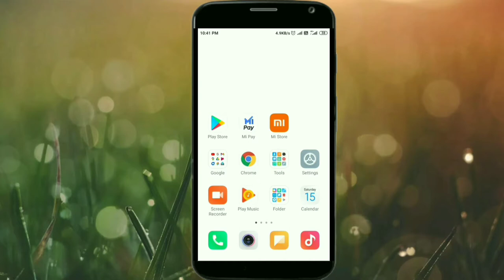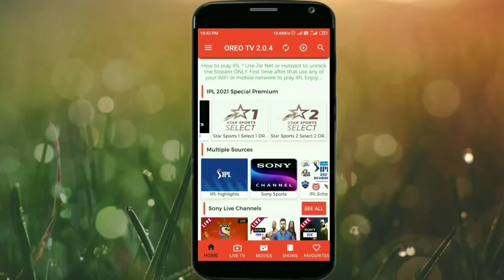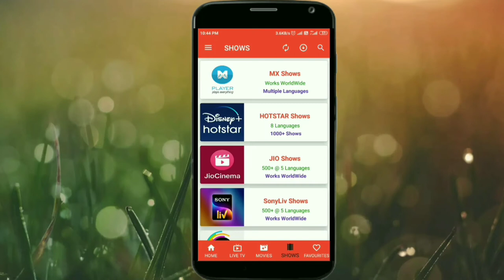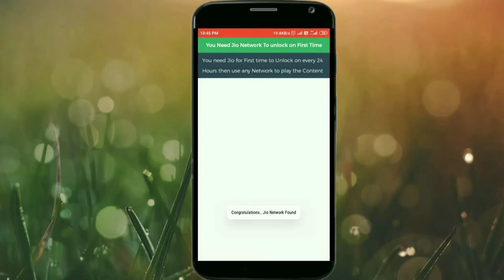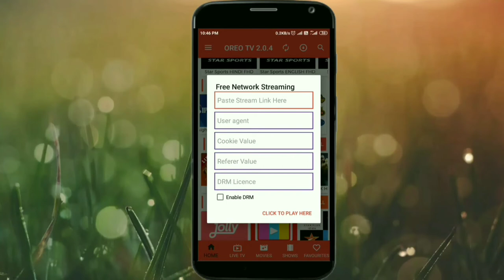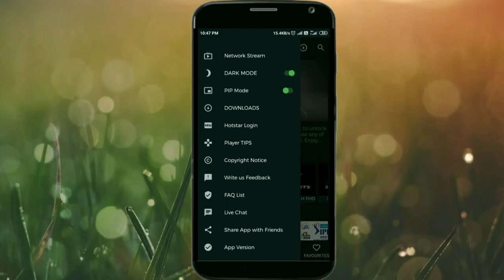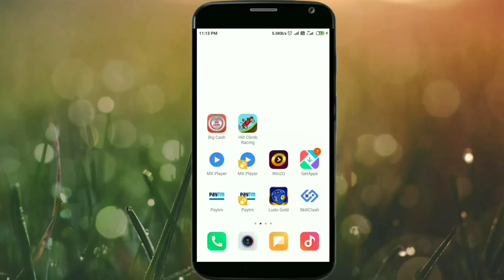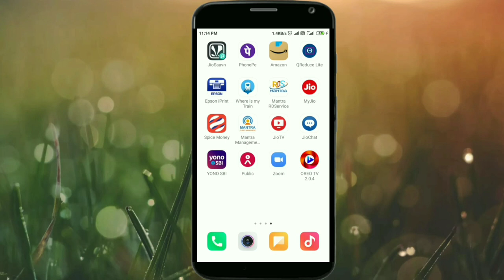OreoTv application डाउनलोड करें और लाइव सभी स्पोर्ट्स क्रिकेट आईपीएल मैच लाइव देखें By Bindar 2021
1. यहां से आप Oreo Tv Apk डाउनलोड कर सकते हैं एप्लीकेशन को नीचे मैंने लिंक डाल दिया है डिस्क्रिप्शन बॉक्स में डाउनलोड करें जल्दी, 🙏🙏